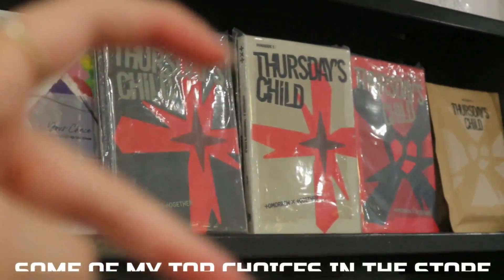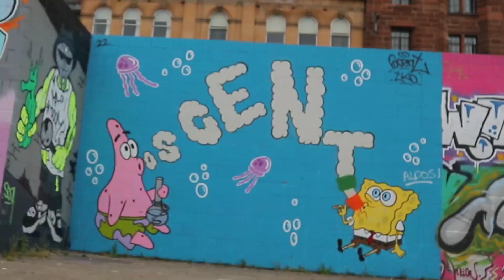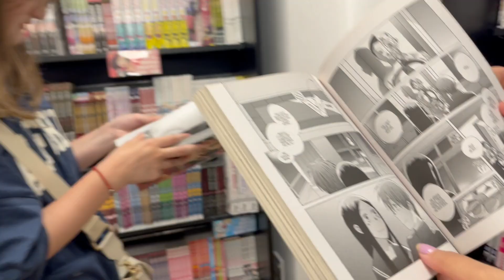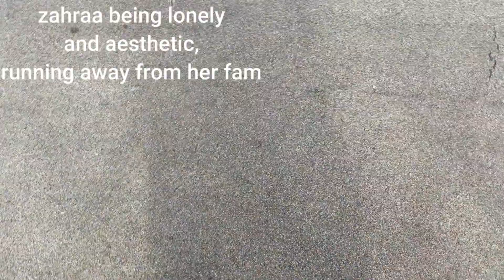20 Bday VLOG 🍰: day in the city, baking Japanese cheesecake, cozy home party and unboxing gifts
An exclusiveee look into my epic bday weekend. I've not had this much fun since I was 6 years old, so bug thanks to everyone! Fun 2 days in the city - full of shopping, browsing manga, laughing and eating busss food. Baking a pinterest inspired Japanese soufflé cheescake for my bday. Unwrapping gifts, blowing bubbles and doing kpop dances, everything fun~
ᐠ｡ꞈ｡ᐟ\ ᵖᵘʳʳ
𝙳𝚎𝚙𝚘𝚙: @edelina_nv